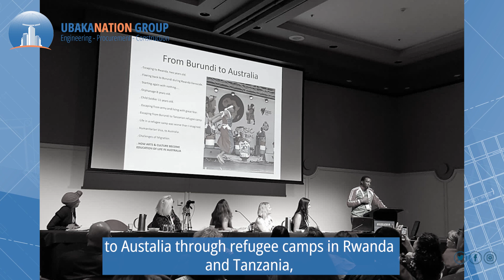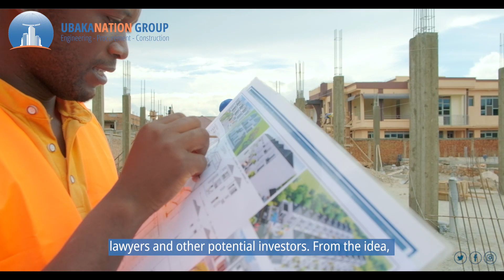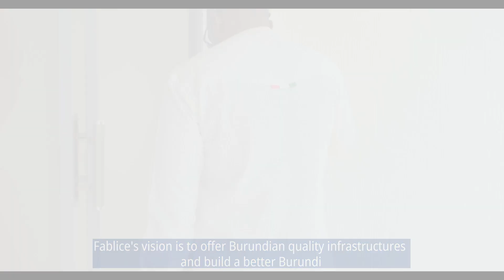Here is the story of Fablice MANIRAKIZA, Burundian Dreamer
Behind big projects, there is always a wise leaders.

Get to know the CEO of Burundi's EPC Company UBAKANATION GROUP, Mr. Fablice MANIRAKIZA, Burundian Dreamer